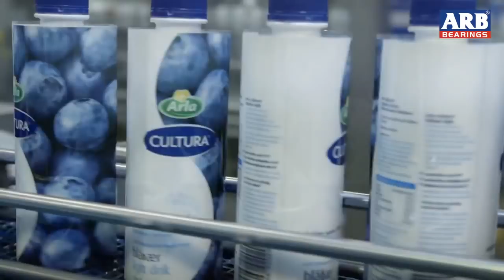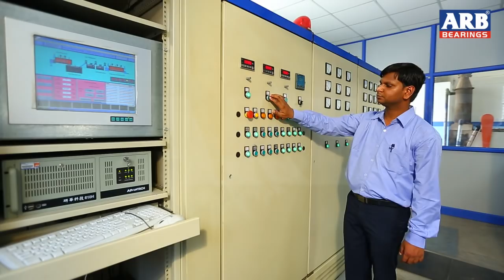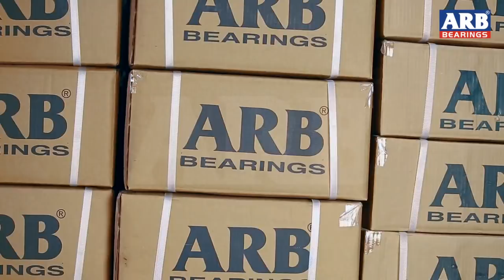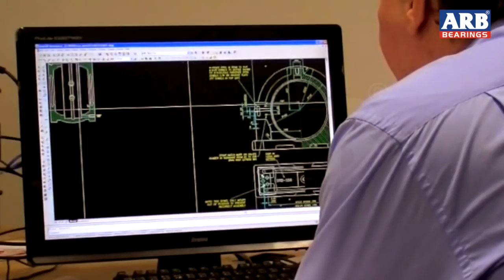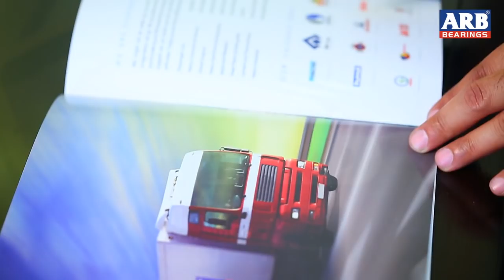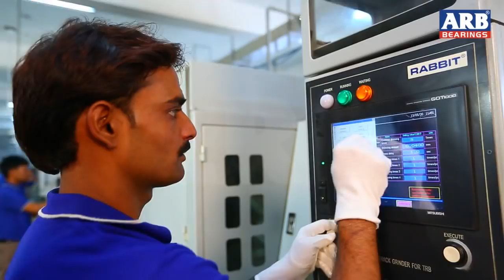ARB Bearings Company Profile - Joseph Jacob Esther Attorney Jefferson City Missouri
Much of ARB's success as a bearing manufacturer is largely due to its passionate pursuit of quality of lower cost. With a tremendous focus on manufacturing quality bearings and restrains on cost, it comes as no surprise that ARB bearings is among India's prominent engineering companies. Headquartered at Delhi, the company was incorporated in 1990.

It is run by professionals with over forty years of experience in the bearing industries.With in a short duration since inception, the company has carved a niche for itself in various segments ranging from automobiles to industrial machinery to household appliances